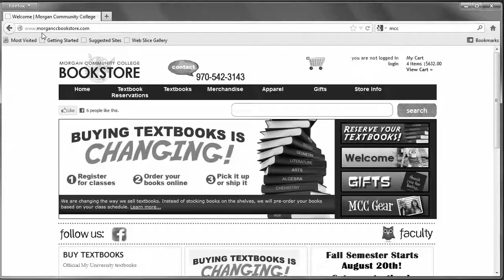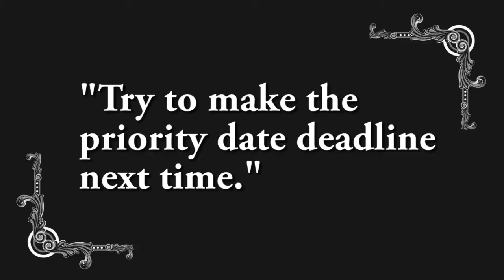MCC Bookstore Ordering Competition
Duo competes for everything from parking, to eating, to ordering books online. (Music by Music for Films, Album - Silent Films, Song "Keystone Cop Chase")